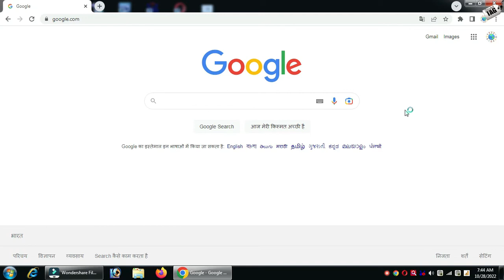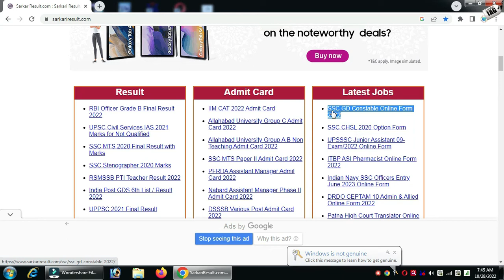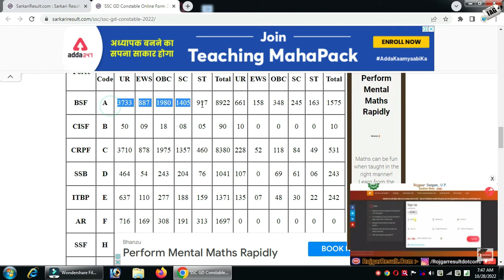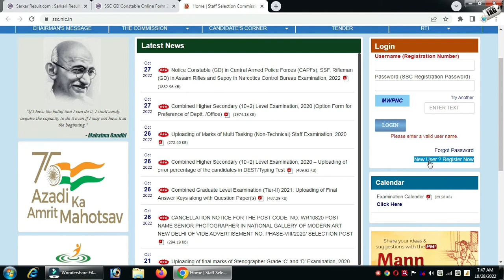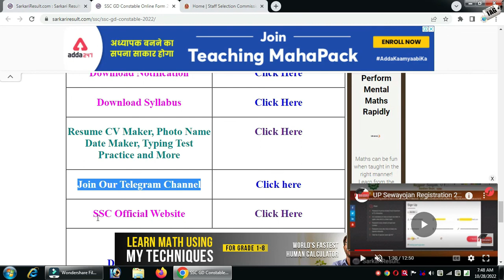SSC GD 2022 Notification out | SSC GD Online form start | SSC GD 2022 Full Details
dosto agr aap bhi 10th pass h or police me bharti hone ka soch rahe h to aaj ki is video ko poora jarur dekhe dhanyawaad.